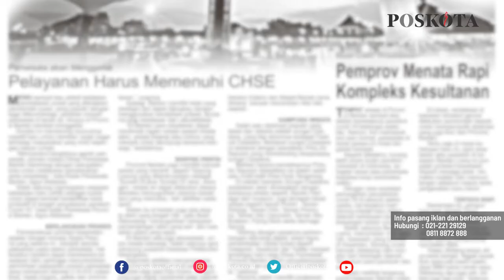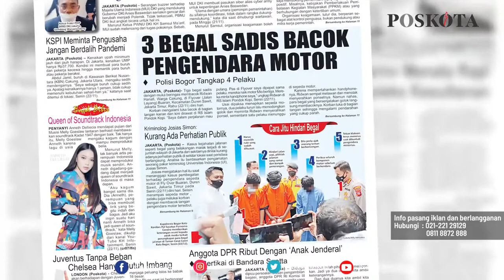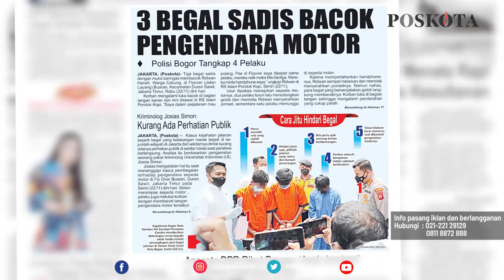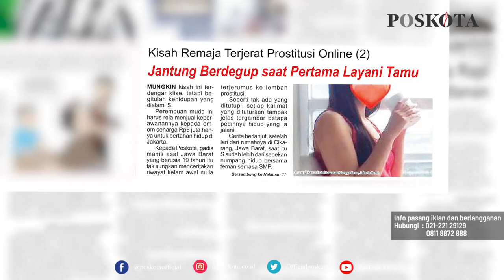HEADLINE HARIAN POSKOTA EDISI SELASA 23 NOVEMBER 2021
Harian Poskota menyajikan beberapa topik menarik di antaranya Buzzer Kian Gencar Serang MUI Setelah Mendukung Anies Baswedan, Begal Sadis Bacok Pengendara Motor di Jakarta Timur, Serial Kisah Remaja Terjerat Prostitusi Online.